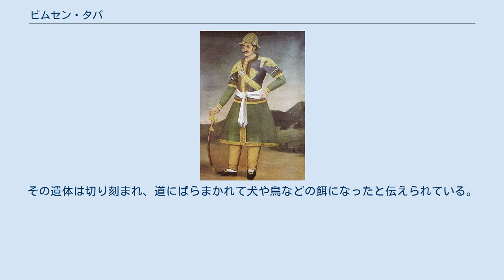ビムセン・タパ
ビムセン・タパ ビムセン・タパ（ネパール語: भीमसेन थापा、英語: Bhimsen Thapa、 1775年8月 - 1839年8月5日）は、ネパール王国の首相。
マートバル・シンハ・タパは甥、ジャンガ・バハドゥル・ラナは大甥にあたる。
 首相任期は次のとおり。
 1806年4月 - 1837年 法王ラナ・バハドゥル・シャハがパタンで統治を始めたとき、ダモダル・パンデやキルティマン・シンハ・バスネットらは王を奉じ、首都をヌワコートに移した。
法王は軍をヌワコートに向かたが、軍は王やダモダルらについたため、1800年に法王はビムセンをはじめとする重臣らとともにヴァーラーナシーへ赴いた。
 1804年、ビムセンは法王を助力し、法王はビムセンとともにひそかにカトマンズに戻った。
ダモダルはその後とらえられ、その支持者とともに処刑された。
法王の新しい王妃はタパ家から迎えられた。
 1804年、ラナ・バハドゥルはパルパの制圧なくしてはネパール全土を統一できないので、そこで執政ビムセン・タパと一計を案じ、パルパ王をネパールに招き、そのまま投獄した。
その後、ビムセンに率いられた軍が難なくパルパを制圧した。
 1806年、ラナ・バハドゥルが暗殺されると、ギルバン・ユッダ・ビクラム・シャハのもとで執権に任じられた。
 1816年、ギルバン・ユッダが死亡し、息子ラジェンドラ・ビクラム・シャハが即位すると、故ラナ・バハドゥルの王妃でタパ家出身のラリト・トリプル・スンダリー・デビーが摂政となった。
これにより、ビムセンは全権を掌握し、様々な改革を行った。
 だが、1833年に摂政が死ぬと、その力に陰りが見え始めてきた。
加えて、ラジェンドラ王の第一正妃サムラージャ・ラクシュミー・デビーが敵対してきたことや、失脚したパンデ一族が復権してきたことで、その地位は危うくなった。
 1837年、ビムセンはラジェンドラ王の息子デベンドラ王子暗殺の罪を着せられ投獄された。
その後、ダモダルの息子ラナ・ジャンガ・パンデが執権職に就いた。
 1838年8月5日、ビムセンは獄中で自殺した。
その遺体は切り刻まれ、道にばらまかれて犬や鳥などの餌になったと伝えられている。